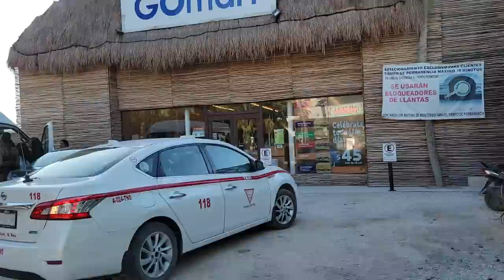Comenzamos un lindo recorrido hacia playa Paraiso en Tulum, Mexico.